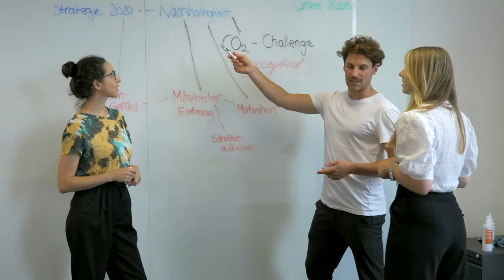Commercial Reel Martin Oliver Thiel 2023 (ua. Hanuta Werbung 2023 Tobi)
TV und andere Werbeprojekte von Martin Oliver Thiel.